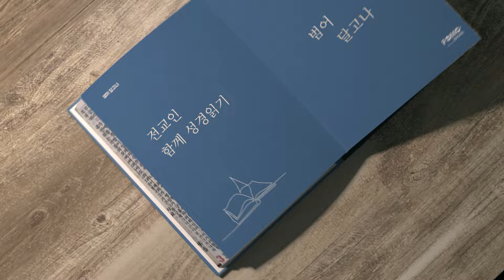범어달고나 6월 29일 잠언 31장 김현덕 목사